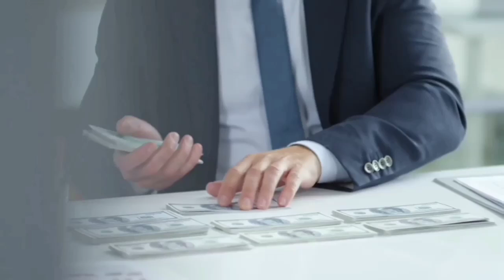औरत ऐसे लड़कों से Attrect होती है||Shadi Shuda Aurat Ko Attrect kaise kare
Hello Guy's
Kaise ho aap sab,yeh video me hum baat kiye hai, Aurat aise ladkon se attrect hoti hai| Agar aap kisi bhi shadi shuda aurat ko attrect karna chahte ho yeh video bina skip kiye dekhna hoga tab aap samajh pawoge| Yeh video me humlog 3 tips ko lekar baat kiye hai| Video ko end tak jarur dekhe||

Topic Covered

aurat aise ladkon se attrect hoti hai
 shadi shuda aurat ko attrect kaise kare
biwi ko attrect kaise kare
 bhabi ko attrect kaise kare
aise ladke ko ladkiyan bahut pasand karti hai
aise ladke shadi shuda aurat ko pasand aate hai
aise ladke auart ko pasand aate hai
aurat ko aakarsit kaise kare
 aise ladke kobhabi pasand karti hai
 bhabi ko aise ladke attrect karti hai
 aurat ko aise ladke attrect karti hai
ladkiyan aise ladkon ko pasand karti hai
Mr mi 33
MR MI New Video

(1) My Mic
(2) My phone
(3) My Tripod
(4)My Lap top
(5)Green Screen
(6) My Favorite Mic

Welcome To Mr Miyt Chennal:
Relationship Advice|Ladki Patane ka Tarika| How to Attract Girl in hindi| Tips for Girlfriend| Boyfriend Tips. How to Impress a crush Tips.